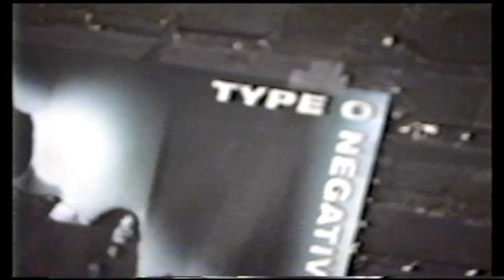3 Type O Negative interviews by ClassicMoshVideos 1994/1995